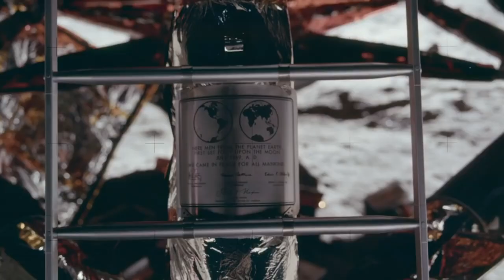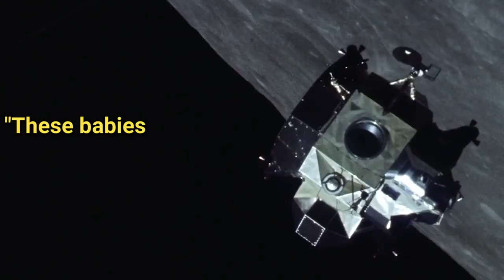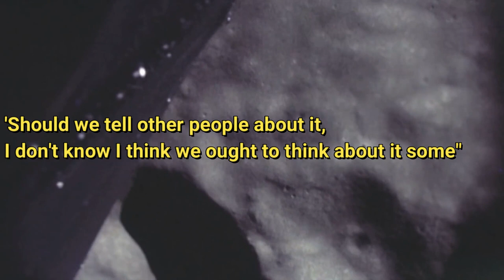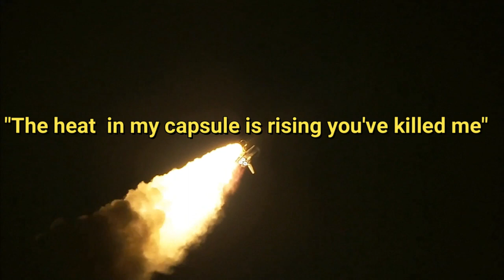Unsettling Confessions From Astronauts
Here are the  unsettling confessions from astronauts

When you see anything in space, it's probably not what you expected to see because you never expect it there. What else should you anticipate when you leave your neighborhood and travel outside of your comfort zone? Are these workplace conspiracies or true experiences? These astronauts discussed a wide range of topics, including UFOs, odd "space music," and a pounding at the door. And every occasion is genuinely unsettling. However, it is unknown how much of it is accurate.